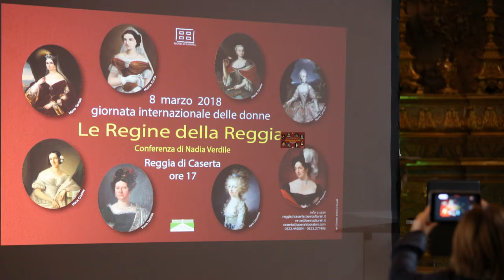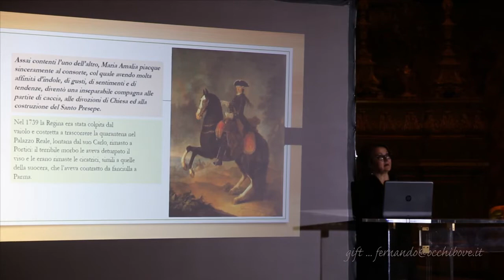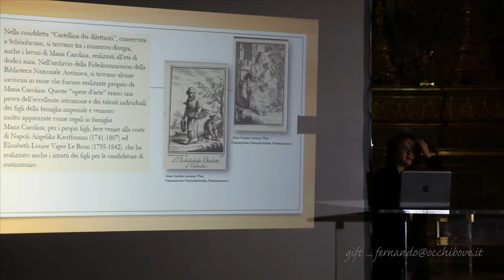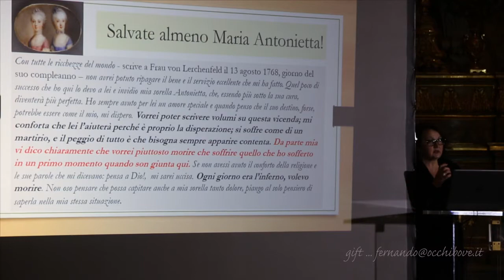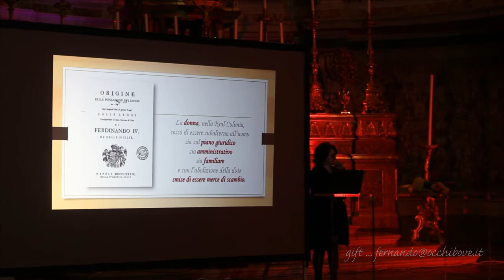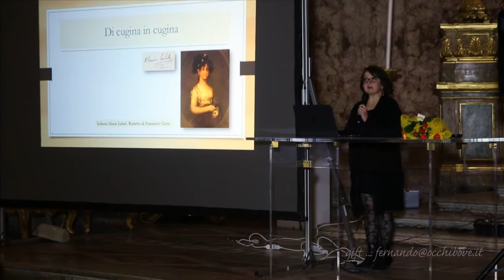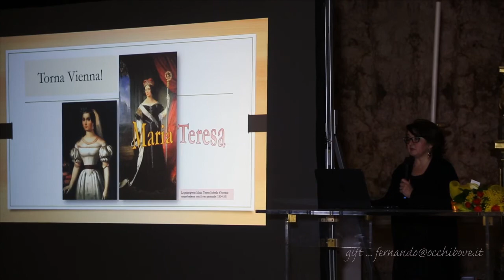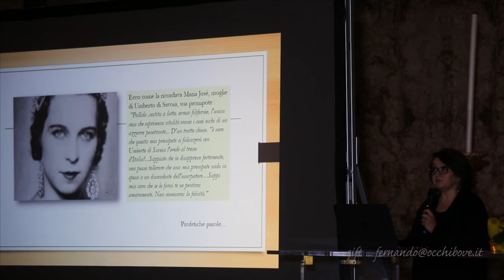CE Reggia, 8mar18 - Le 8 Regine dei Borbone, di Nadia Verdile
Chi volesse approfondire sul rapporto di coppia fra Ferdinando IV e Maria Carolina può vedere/ascoltare la relazione svolta da Nadia Verdile sulle 8 regine dei Borbone ...